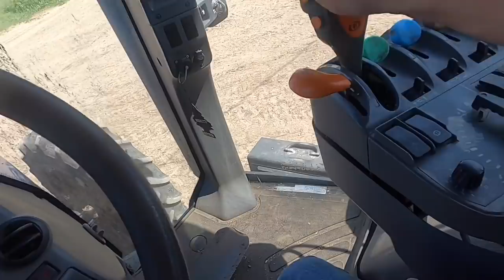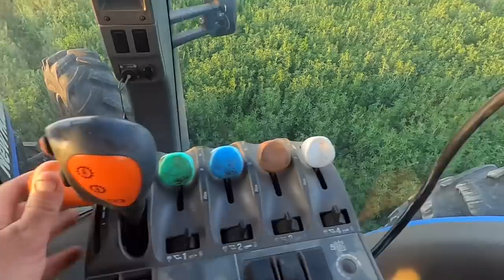Spring Plowing - 4020 Valve Adjustment and A Whole A Lot Of Other Farm Stuff!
This video is about doing some spring plowing and adjusting the valves on the 4020 and a whole lot other farm stuff.

Hi my name is Paul & I’m Organic Dairy Farmer South Dakota. I farm with my younger brother & we milk 50 cows. We are a 4th generation family farm that farms 326 acres in which we raise corn, oats, alfalfa, soybeans plus we do rotational grazing with our milk cows.